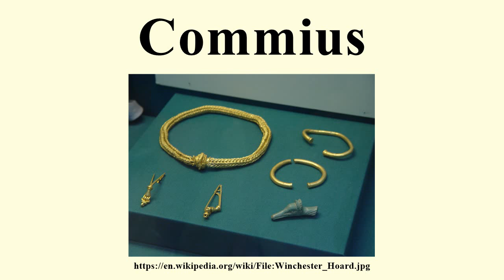Commius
Image-Copyright-Info
Image-Copyright-Info